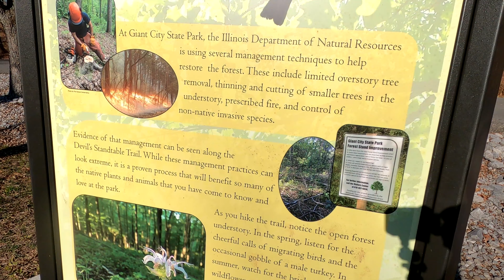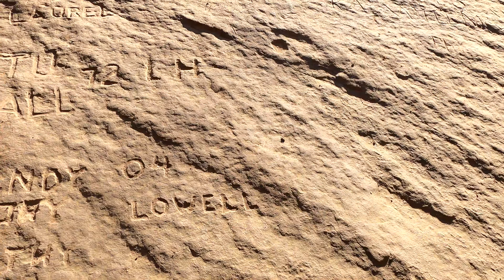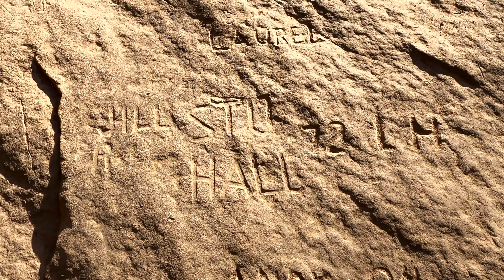Giant City State Park Devil's Standtable Trail Hike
Giant City State Park - Devil's Standtable Trail! We love hiking Devil's Standtable Trail at Giant City State Park every chance we get.

(All roads leading to this trail are paved and in good shape. Please drive slowly through the state park as cyclists, hikers, horseback riders and slower motorists will be present. The parking lot for this trail is very large. The trail is easy to follow and features several waterfalls after a few day of rain has fallen.)

-Elizabeth W.
-Grant T.
-Erik B.